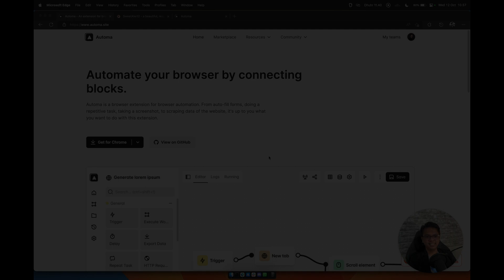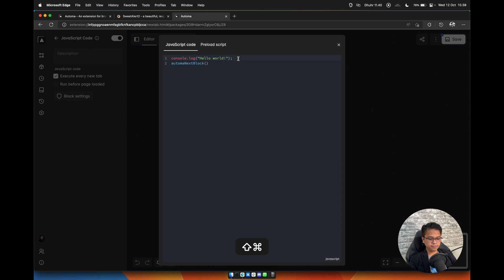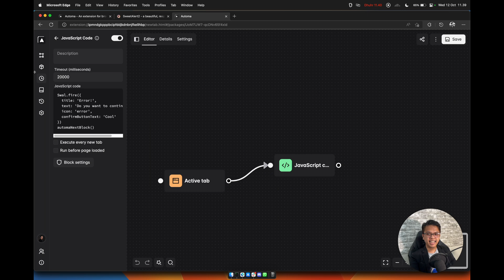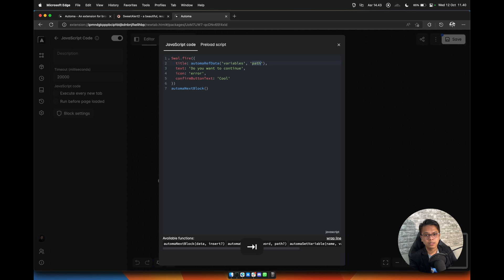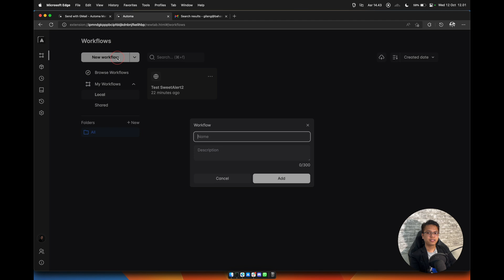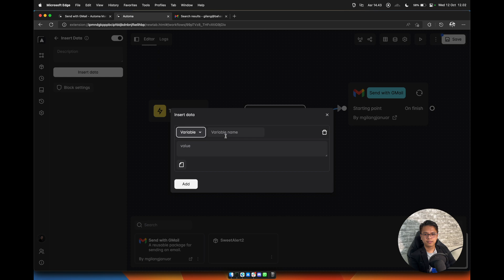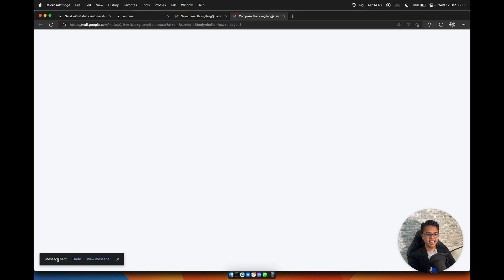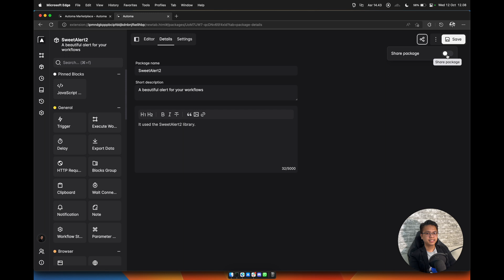Autorial: Part 5. Package - Level Intermediate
Package - Level Intermediate:

0:00 - Intro
0:31 - Package: Create SweetAlert2 package
2:53 - Package: Install the package in a workflow
5:04 - Package: Install a package from the Marketplace
8:14 - Closing